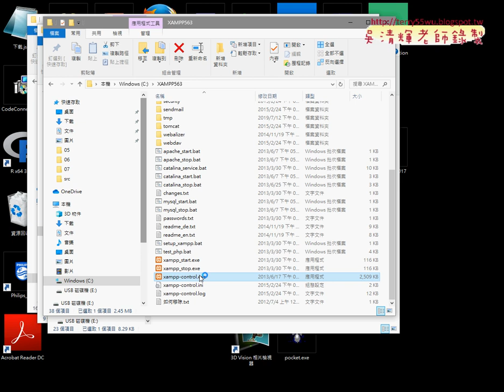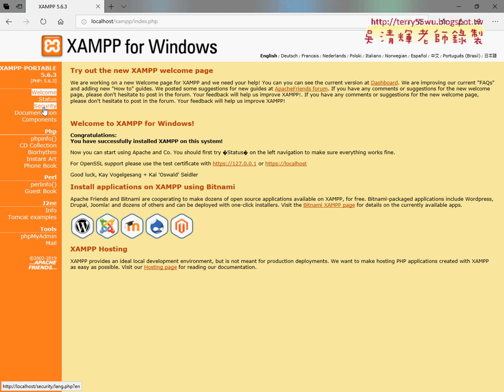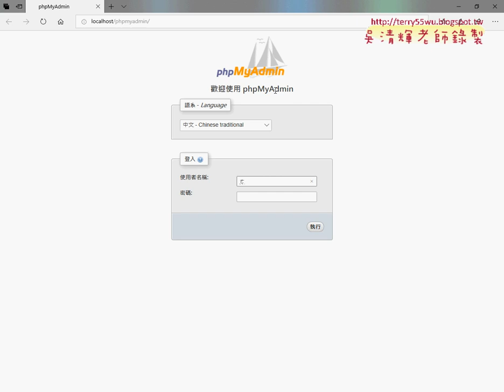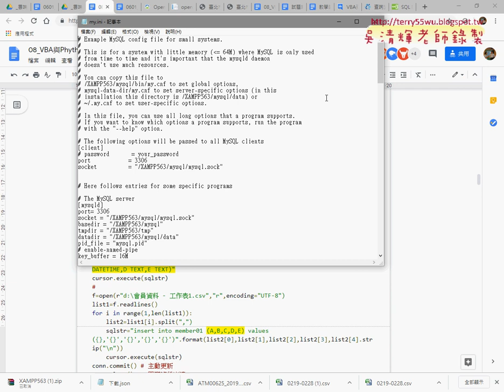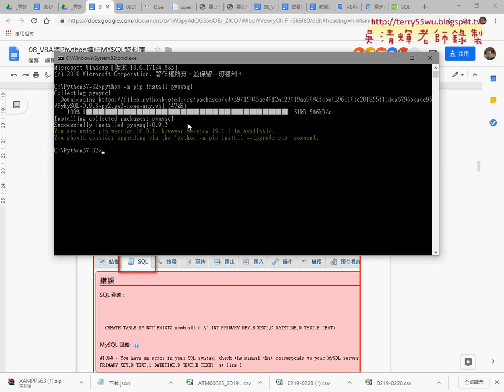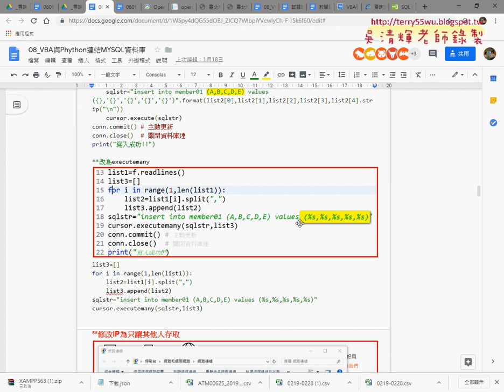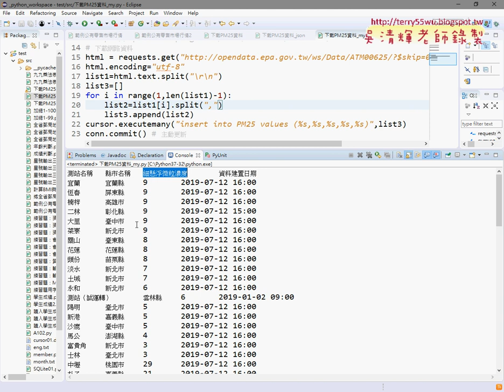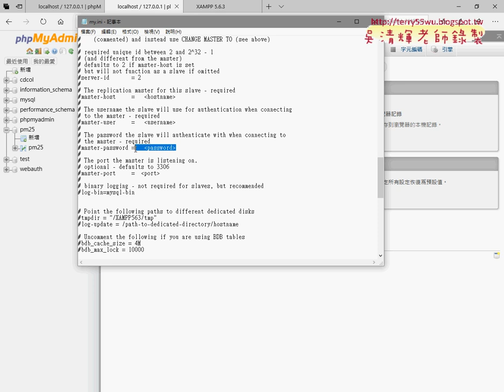11 MYSQL安裝與修改程式說明